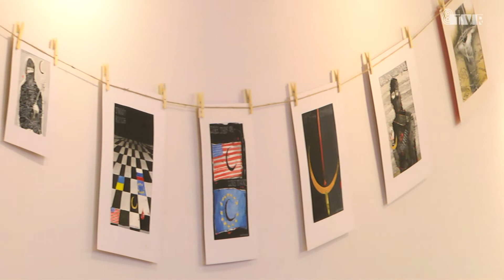"List do Uważnych" - grafiki Aleksego Nowaka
„List do Uważnych” to tytuł najnowszej i jednocześnie spontanicznej wystawy grafiki Aleksego Nowaka. Prace artysty są mocne, bezpośrednie, wymagające uwagi i refleksji. Pan Aleksy od dawna zajmuje się rysunkiem i grafiką satyryczną, które wciąż są aktualne.